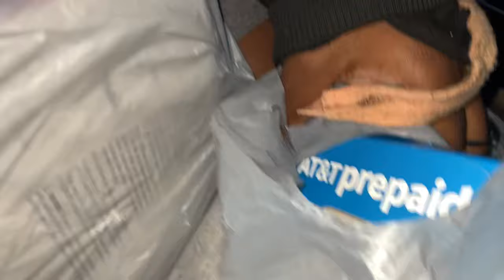VLOG:CAN’T BUY ONE & DON’T BUY THE OTHERS NEW PHONES FOR MY SPOILED BABIES 🤦🏽‍♀️😂💯